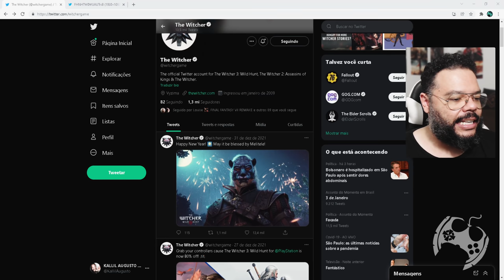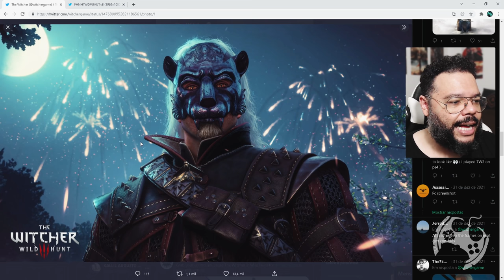IMAGEM DA NOVA VERSÃO DE THE WITCHER 3 ESTÁ INCRÍVEL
A CD Project divulgou uma imagem que está causando inquietação na internet. Muitos acreditam que seja uma imagem oficial de The Witcher 3, na versão de nova geração.

🏷 The Witcher - Box capa clássica
Temos um Grupo de Ofertas no Telegram!

🔻🔻 CONECTE-SE COMIGO 🔻🔻

- Jogue comigo
- Emotes únicos
- Grupo exclusivo no WPP e muito mais!!!

Kallil Augusto